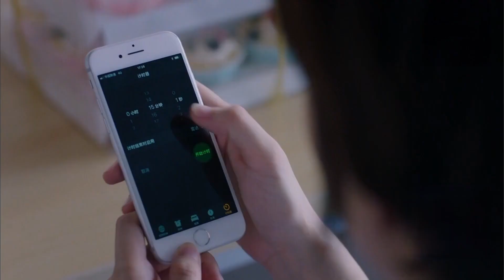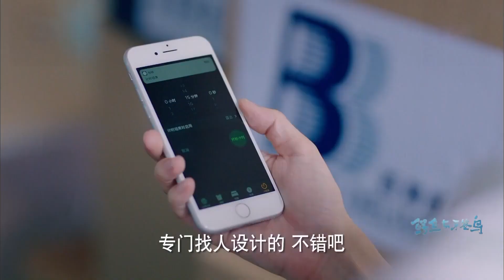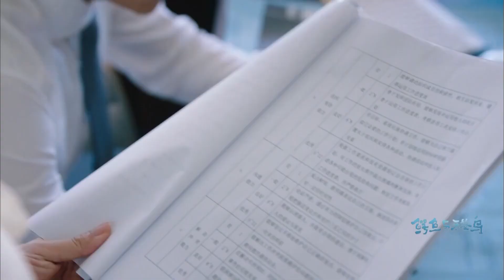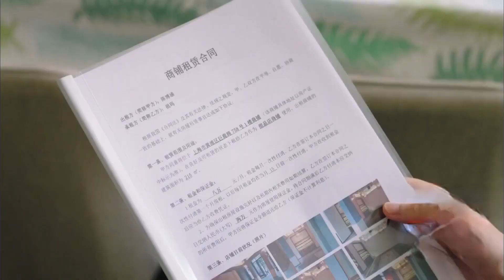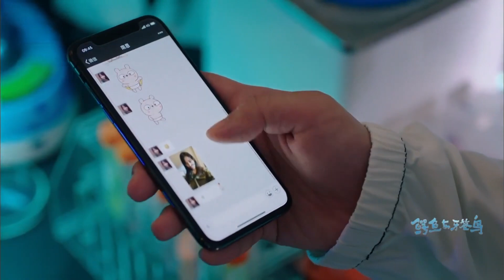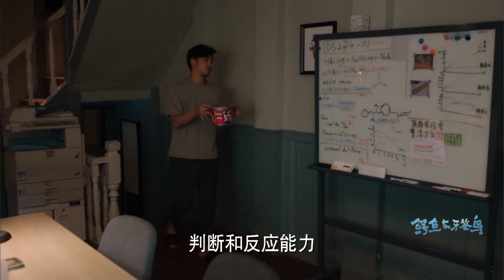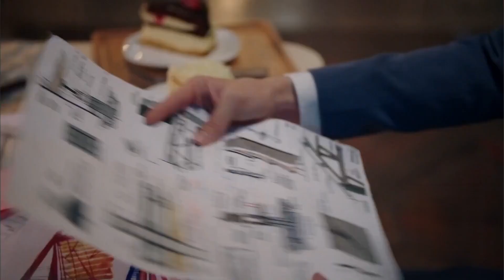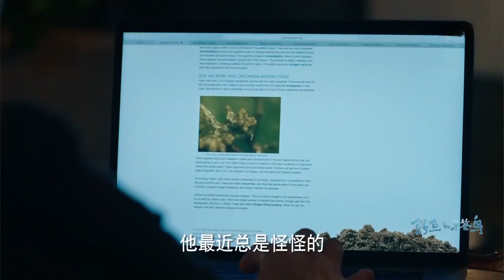بنكمل بعض Crocodile and Plover bird | الحلقة 36 | China Zone العربية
مرحباً بكم في تشينا زون للإشتراك في القناة:
بنكمل بعض | العربية China Zone

اسم المسلسل:  بنكمل بعض
نوع المسلسل : رومانسى و إثارة

مقدمة:
          تدور أحداث المسلسل حول قصة شباب يأملون في ريادة التحسينات المعمارية التي ستفيد الأجيال القادمة. فيلتقي العبقري ذو الوجه الصارم بخصيمته ويصطدمان من البداية و لكن تتحول الكراهية إلى حب بين هذين الشخصين اللذان التقيا لأول مرة في مجتمع أبحاث الحيوانات.